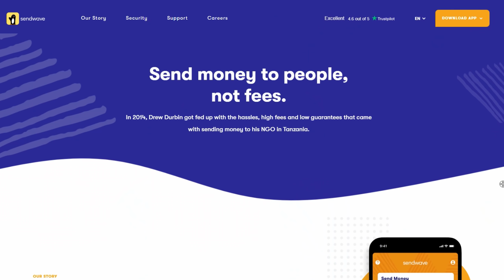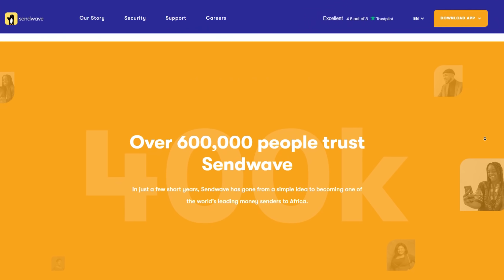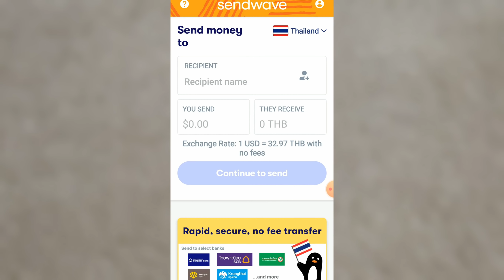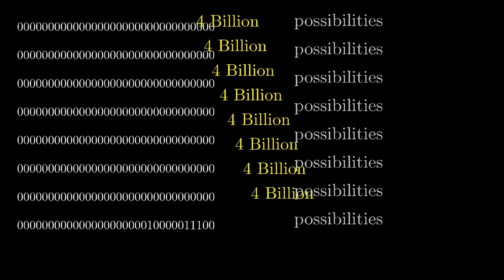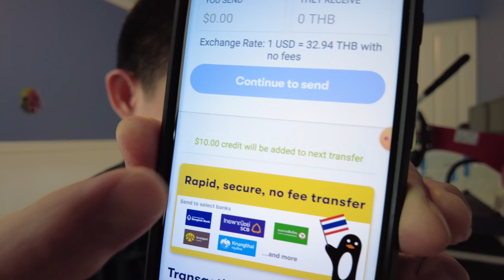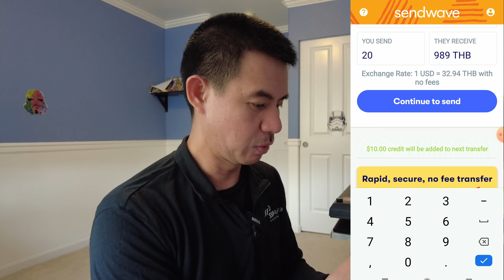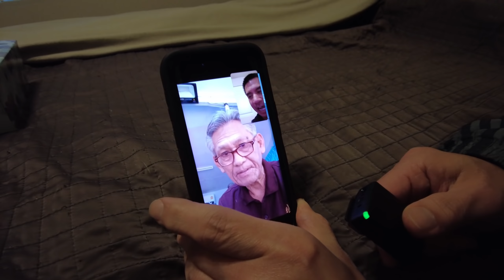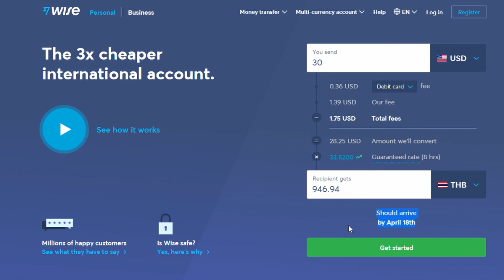ปลอดภัย ให้เยอะ ปีใหม่นี้ส่งเงินกลับไทยพร้อมโบนัส $10 ฟรีด้วย Sendwave I Djung TV EP.226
โอนเงินกลับเมืองไทย สะดวก รวดเร็ว ปลอดภัย กับ Sendwave

สอบถามรายละเอียดเพิ่มเติมได้ที่ Email

ขอบคุณทุกกำลังใจที่ส่งมาให้ครอบครัวของเราครับ 🙏